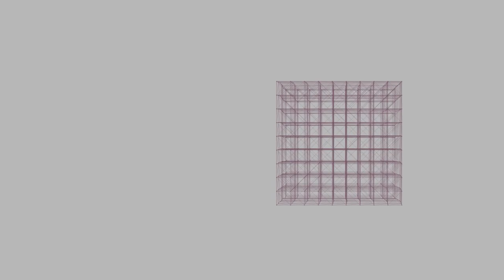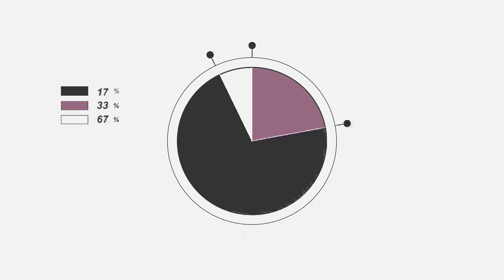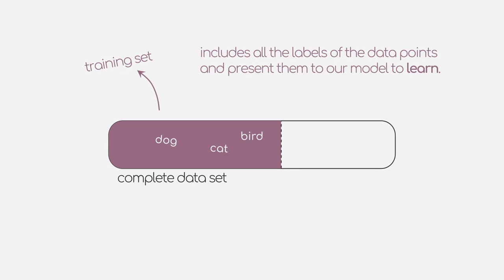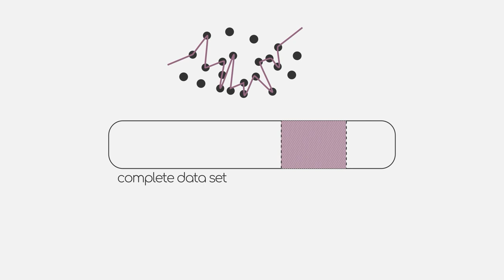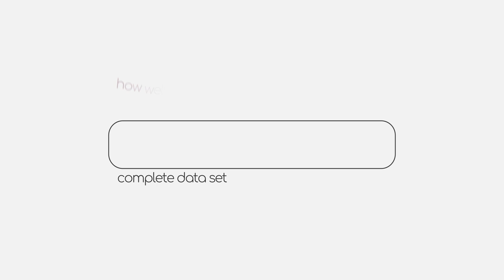Splitting the Data Set | iMooX.at